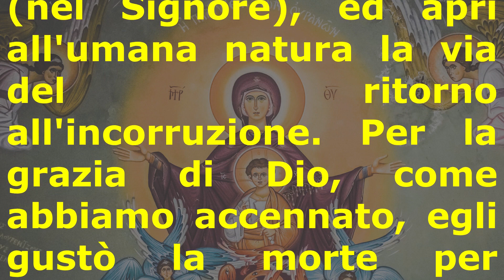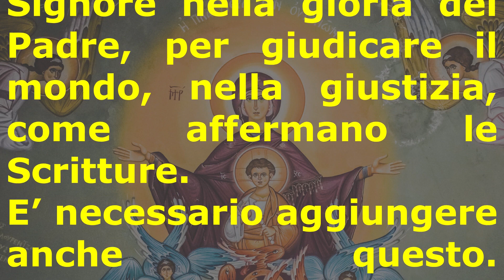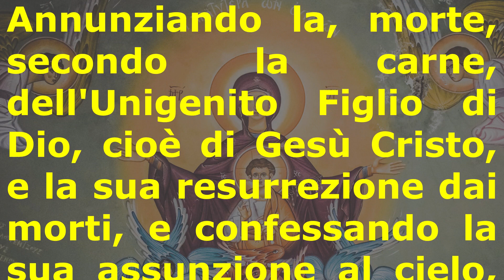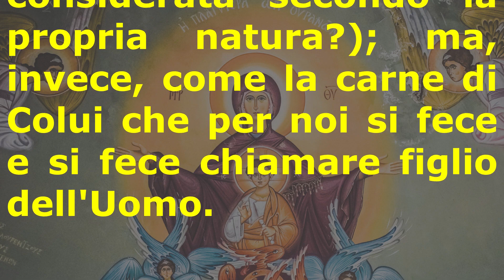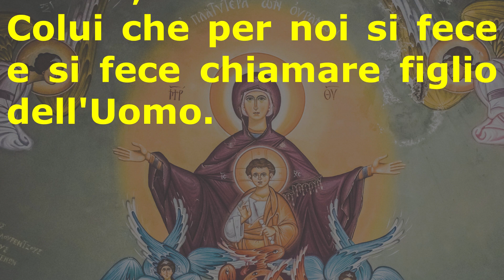Concilio di Efeso: III Lettera di Cirillo a Nestorio (4a parte)